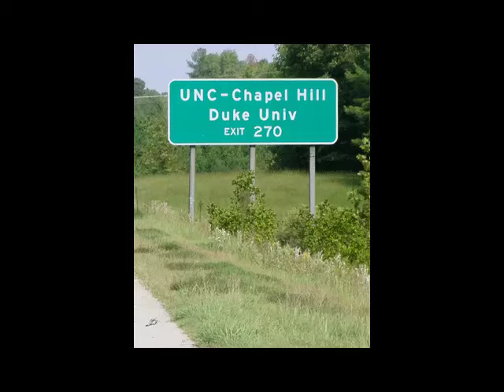UNC vs Duke - Biggest Rival In Sports?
Is here to give a tribute in honor of the greatest rivalry in all of sports...North Carolina vs Duke.